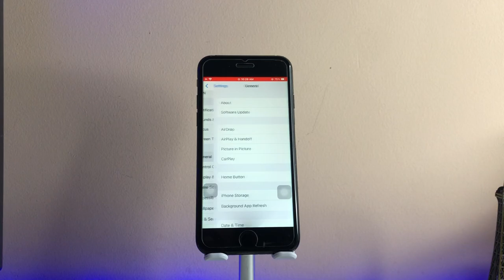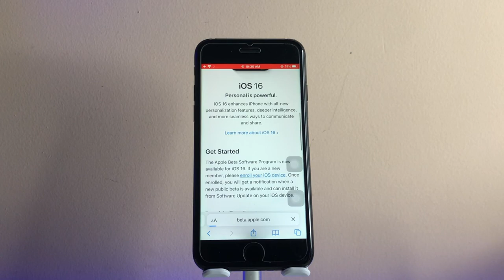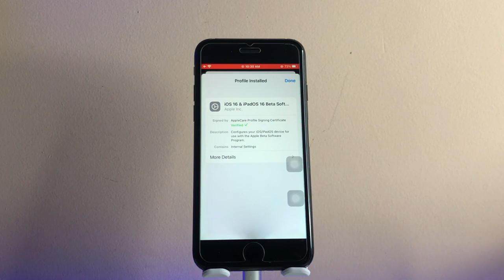IOS 16 update for iPhone 7 || How to install ios 16 on iPhone 7